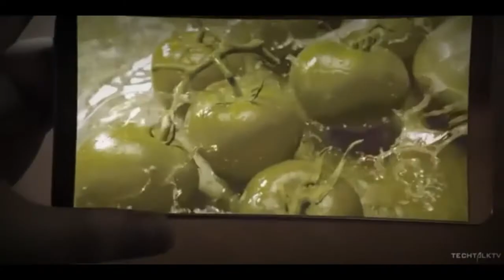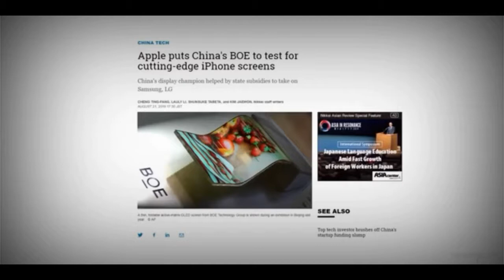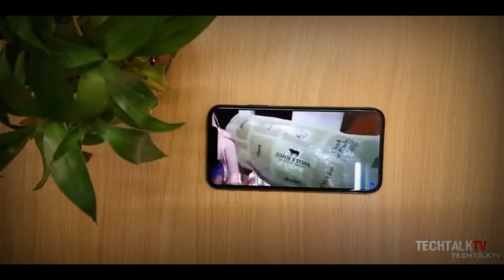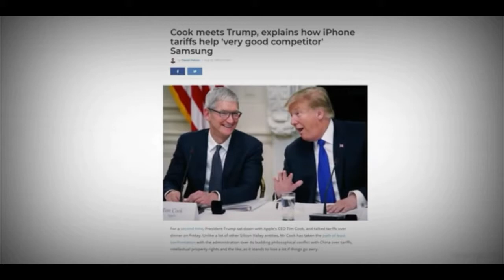SAMSUNG MIGHT LOSE APPLE